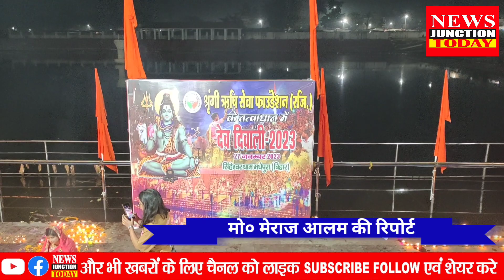देव दिवाली 2023 सिंहेश्वर मंदिर में 21 सौ दीप जलाकर मनाया गया एक्सक्लूसिव वीडियो देखें, पंडित जी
देव दिवाली 2023 सिंहेश्वर मंदिर में 21 सौ दीप जलाकर मनाया गया एक्सक्लूसिव वीडियो देखें, पंडित जी बता रहे...